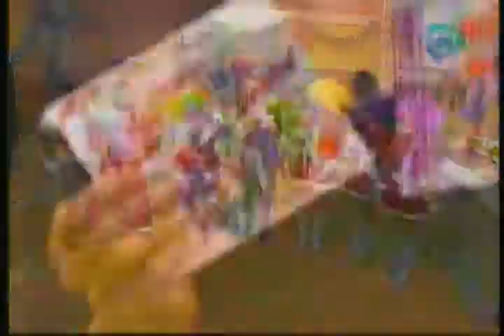PASTEL DE TAMAL VERDE.- BURRITO SABANERO LAS PAYASITAS NIFUNIFA.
M6-01-15. -   PASTEL DE TAMAL VERDE.- BURRITO SABANERO LAS PAYASITAS NIFUNIFA.